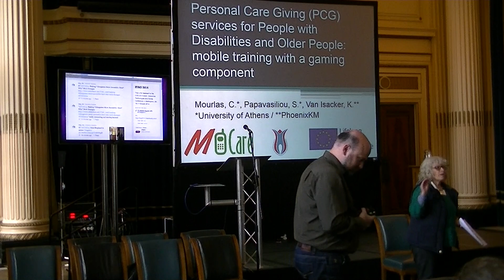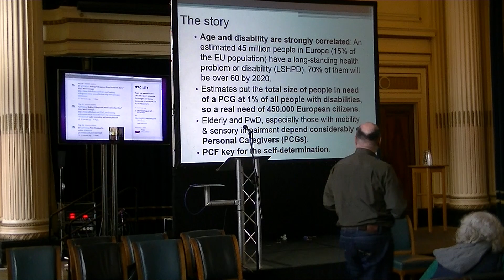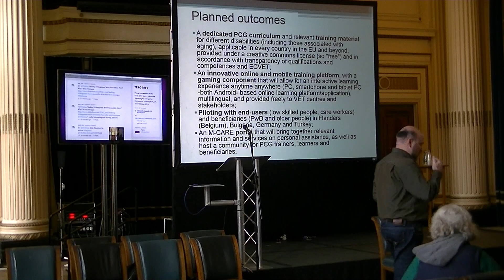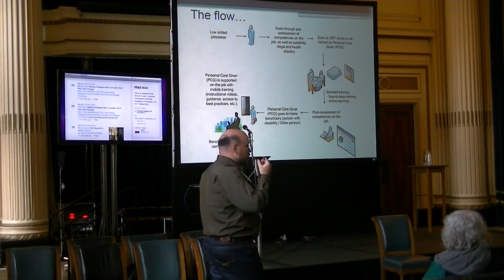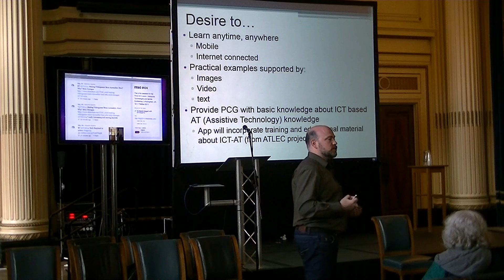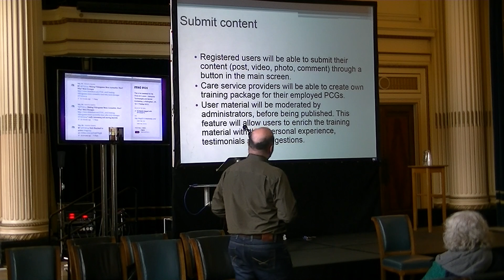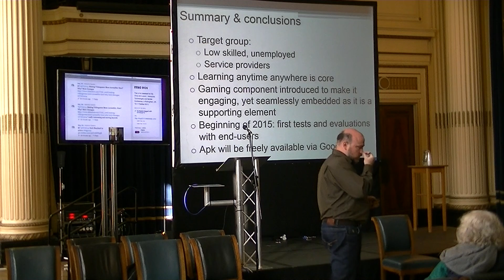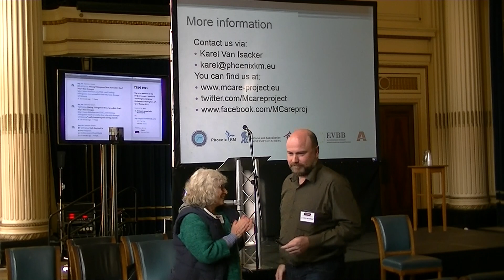Personal Care Giving (PCG) services for People with Disabilities and OlderPeople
Stavroula Papavasiliou, Prof. Constantinos Mourlas, Karel Van Isacker
Personal care giving services for people with disabilities and older people: mobile training with a gaming component (M-Care project)

Interactive Technologies and Games (ITAG) Conference 2014
Health, Disability and Education
Dates: Thursday 16 October 2014 - Friday 17 October 2014
Location: The Council House, NG1 2DT, Nottingham, UK